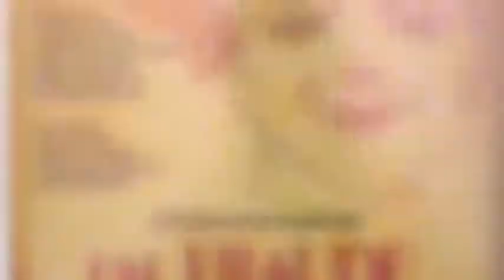Emanuel Soriano - Un Fraude Epistolar [Detrás del telón]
Conversamos con Emanuel Soriano quien nos contó sobre su personaje y participación en la obra "Un fraude epistolar".

La obra se está presentando en el Teatro Larco. Pasa la voz!!!